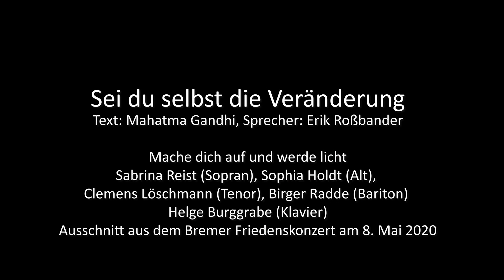Sei du selbst die Veränderung (HAGIOS), Text: M. Gandhi, Musik: H. Burggrabe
Text von Mahatma Gandhi, gesprochen von Erik Roßbander (bremer shakespeare company), Vokalmusik "Mache dich auf und werde licht" aus dem Lieder-Zyklus HAGIOS von Komponist Helge Burggrabe. Aufnahme im Rahmen des Bremer Friedenskonzertes am 8. Mai 2020 im Bremer Dom. Mitwirkende:
 Sabrina Reist (Sopran),
Sophia Holdt (Alt),
Clemens Löschmann (Tenor), Birger Radde (Bariton) und Helge Burggrabe (Klavier)